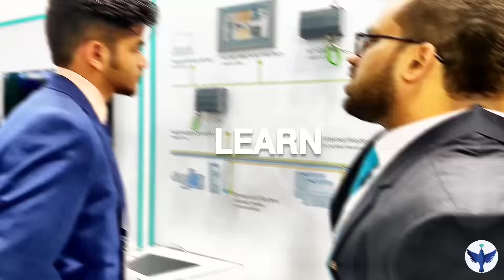4 Wire PNP/NPN Proximity Sensor Connection with Relay and Load (220VAC) II NO & NC in Sensor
Four wire proximity sensor connection/wiring has been explained with relay and load(motor,bulb) works on 220VAC, 4 wire IR sensor is used industry to drive load which can be ac or dc. Photoelectric sensor works on IR principle and this sensor has 4 wire.NO and NC in sensor has also been explained.4 Wire sensor has both NO and NC operating mode in it.

(Choose Your circuit depending on your application and sensor you have.)

For any technical Doubts,Please use Comment Section.

For Buying 4 wire Sensor,Relay,SMPS:
DOLPHIN DEVICE,Delhi
(Sensor Manufacturer)

Lets Work together to make the nation "AATMANIRBHAR".